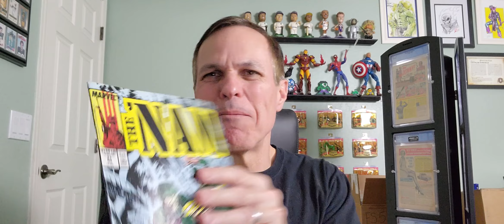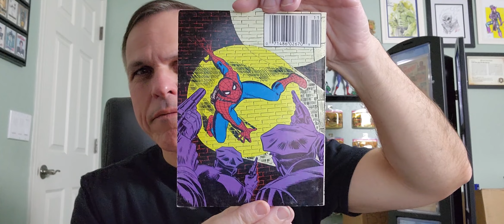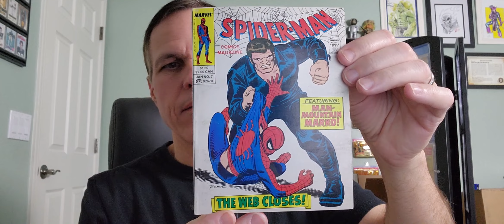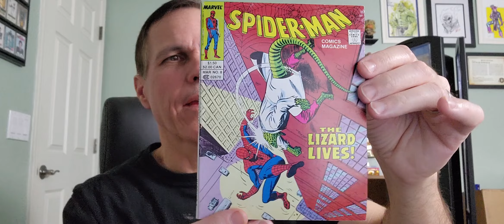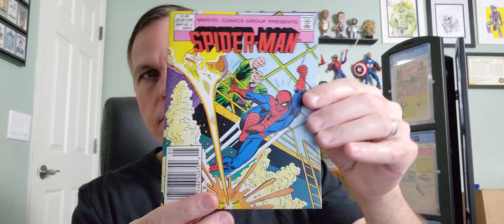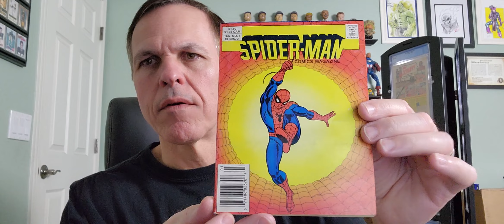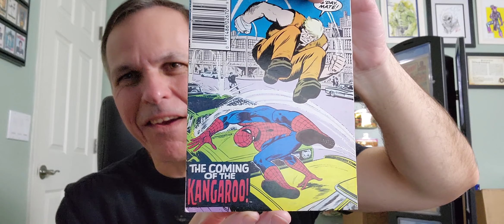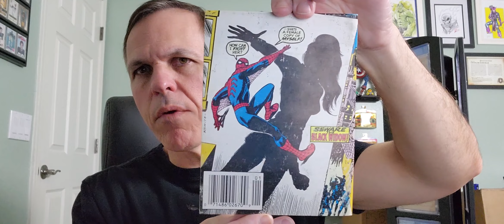Unboxing Spider-man Comics Digest Magazines! (ep 602)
Unboxing some Spider-man comics digest magazines from the eighties.